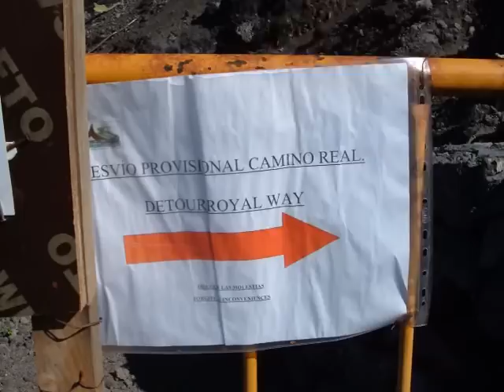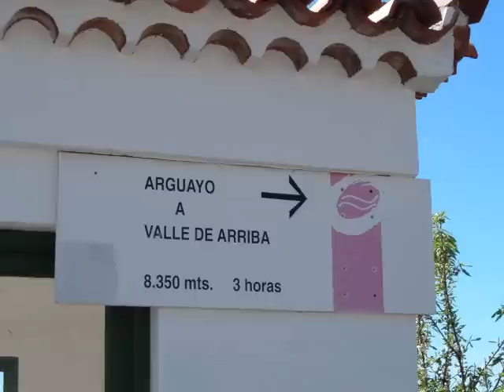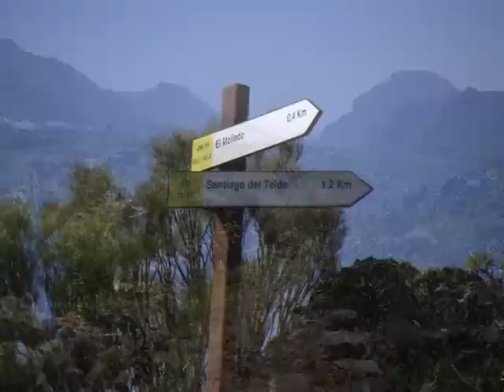Mandelblüten Rundwanderung auf Teneriffa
Diese Wanderung sollte man im Februar unternehmen, zur Zeit der Mandelblüte. Je nach Wetterlage ist dies Ende Januar bis Anfang März. Die Wanderung gehört in den Wandernführern zu den leichten Touren. Trittsicherheit ist aber immer gefragt, da viele Wege über Vulkangeröll verlaufen. Daher unbedingt Wanderstiefel  tragen. Wir starten in Tamaimo und gehen über Arguayo nach Santiago del Teide.